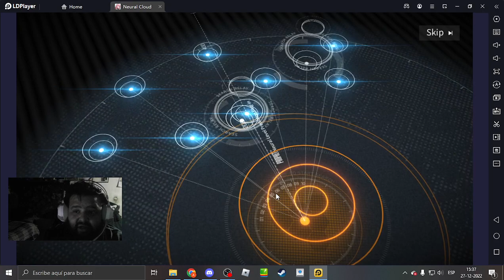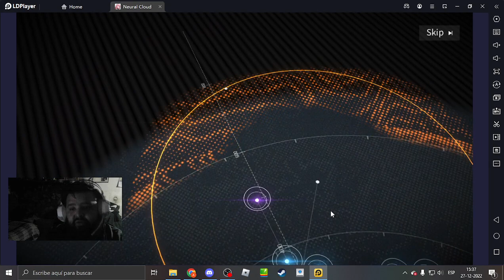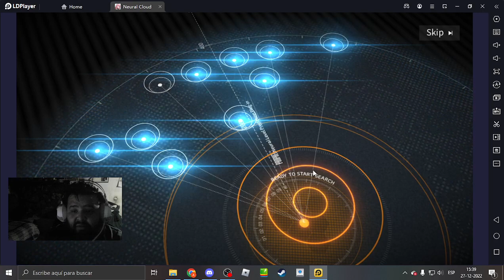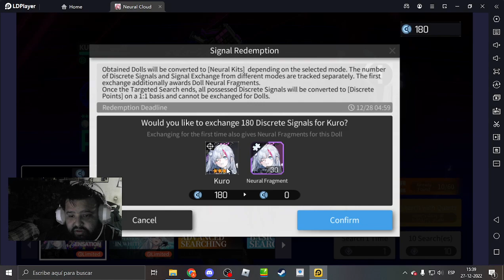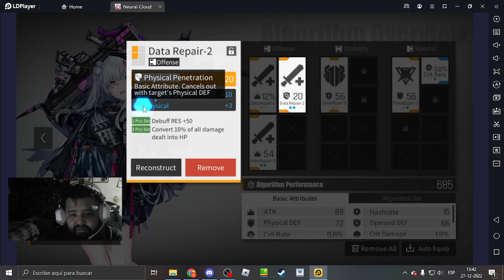TODO POR KURO! - NEURAL CLOUD EN ESPAÑOL